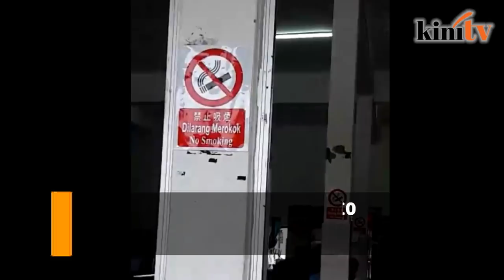Policeman caught smoking in restaurant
The police will take appropriate action against the policeman who was caught on a viral video yesterday breaching the smoking ban in food premises.

Inspector-general of police Mohamad Fuzi Harun said instruction had been given to the relevant departments to identify the policeman involved.

“He is a uniformed personnel and he should know that the government has put the ban into force, which should be adhered to by all quarters, including officers and members of the Royal Malaysia Police.

“It is very unethical if they breach the ban by smoking in open-air eateries,” he told a press conference at the Johor police contingent headquarters after attending a meeting with state directors of the Crime Prevention and Community Security Department in Johor Bahru today.